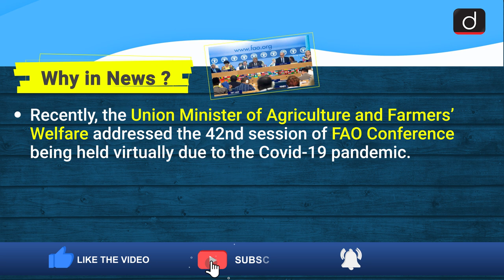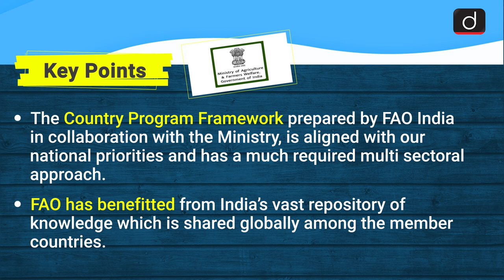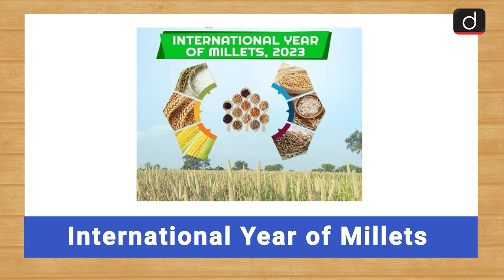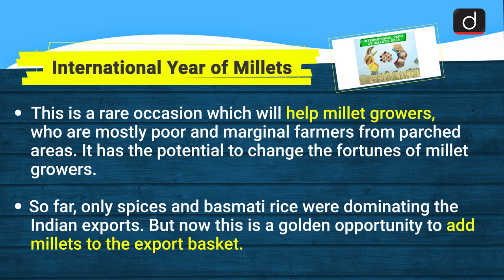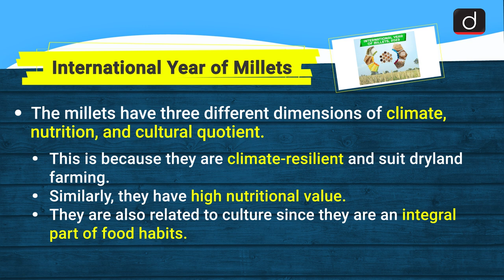FAO Conference: Simplified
This video covers the given topic, FAO Conference, in the following structure:

 1. Why in News?
 2. Key Points
 3. Food and Agriculture Organization (FAO)
 4. International Year of Millets

This video cover:
Subject: Food Security
Topic: FAO Conference